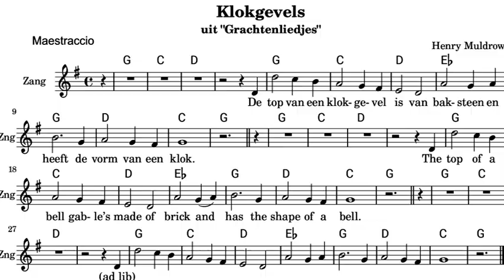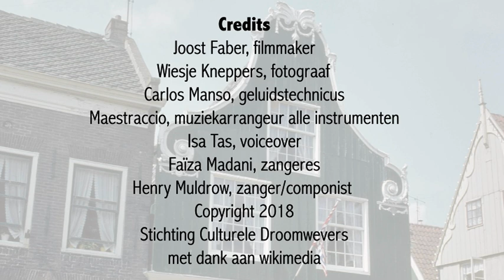klokgevels - Droomwevers´ Amsterdam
De top van een klokgevel is van baksteen en heeft de vorm van een klok.
The top of a bell gable’s made of brick and has the shape of a bell.